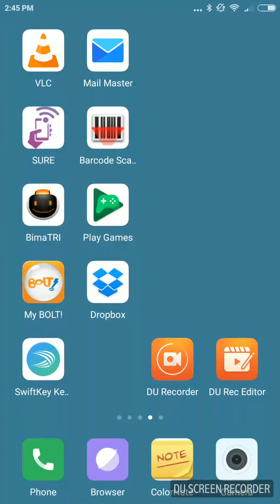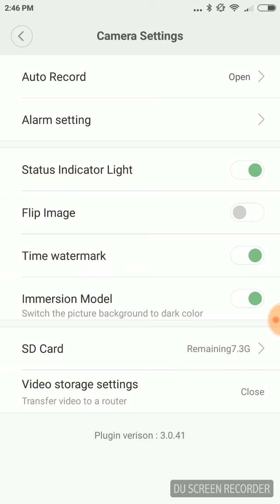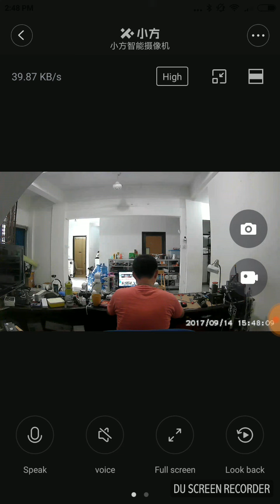cara megetahui seve video xiaofang saja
Jika Anda menyukai video ini tekan tanda jempol dan share ke sahabat-sahabat Anda. Terima Kasih